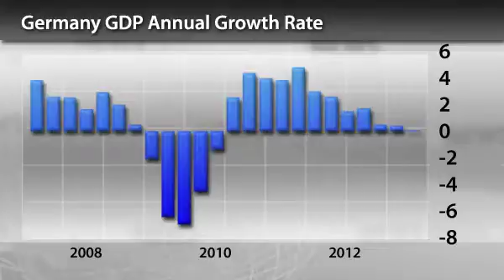InstaForex News 25 February. EUR/USD resumed uptrend amid German business optimism